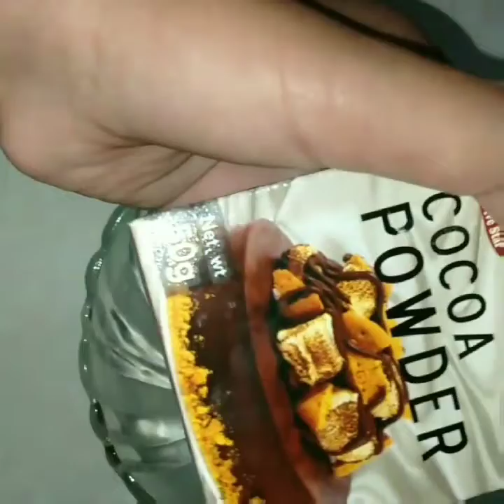Black Forest cake using pressure cooker/ഇനി വീട്ടിൽ ഉണ്ടാക്കാം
Lock down birthday 🍰 cake/very tasty and yummy 😋 easy to bake tasty to eat Must try it only little ingredients.